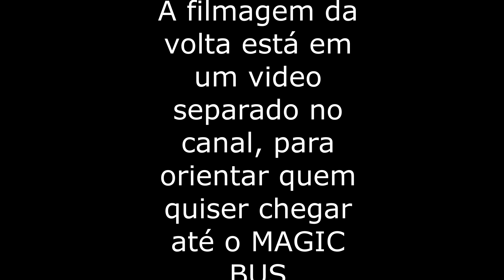VALLE DE LA MUERTE, MAGIC BUS ATACAMA, PEDRA DO COYOTE - Expedicao ATACAMA 2018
Neste video fomos no valle de la muerte e encontramos o magic bus no meio do deserto do atacama e terminamos com o famoso por do sol na pedra do coyote
Acompanhe nossa ultima aventura rumo ao deserto do ATACAMA .